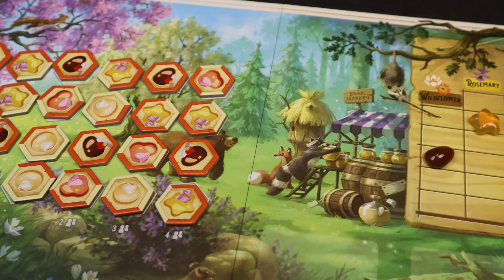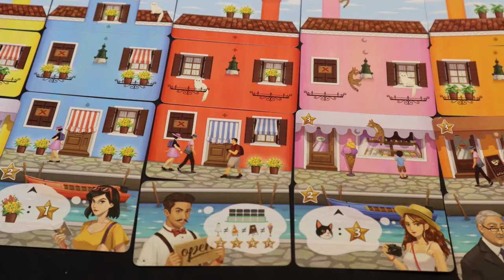Top 5 Favorite Summer Games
In honor of the summer season, Alicia & I talk about our favorite board games that make us think of summer.